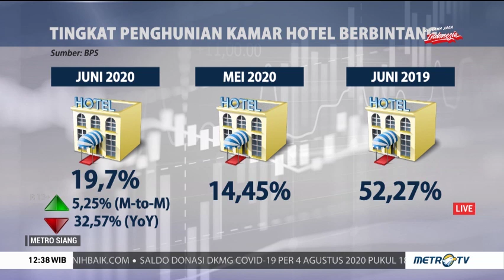Geliat Dunia Perhotelan dan Pariwisata Indonesia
Badan Pusat Statistik (BPS) mencatat tingkat penghunian kamar (TPK) hotel klasifikasi bintang di Indonesia pada Juni 2020 mengalami kenaikan 5,25 persen. Bagaimana realisasi perbaikan pariwisata dan perhotelan di tanah air?